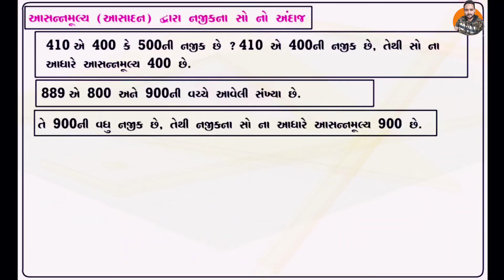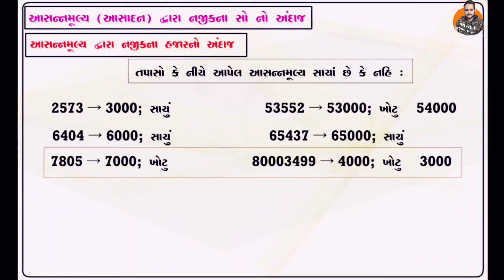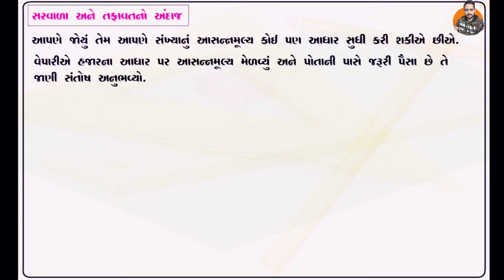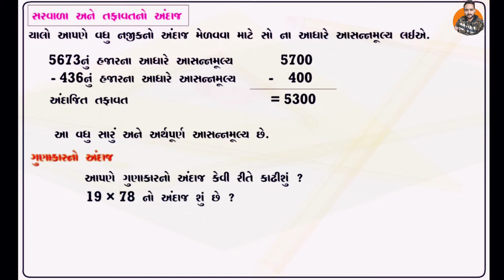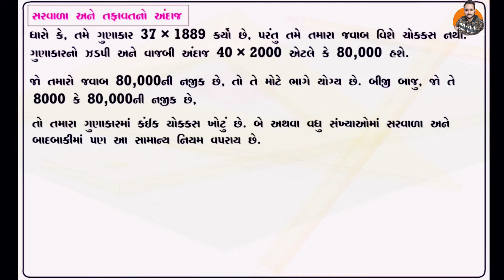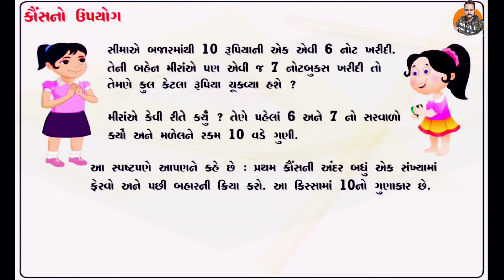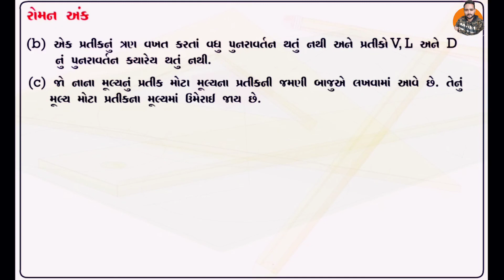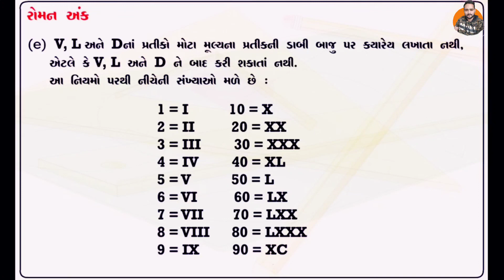Std 6 maths unit 1 chap 1 part 3 new NCERT Gujarati